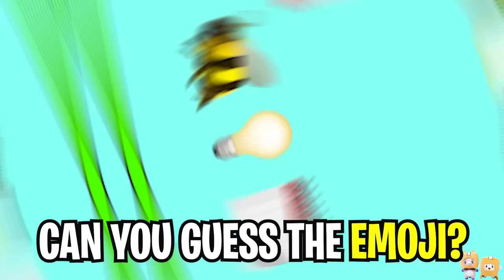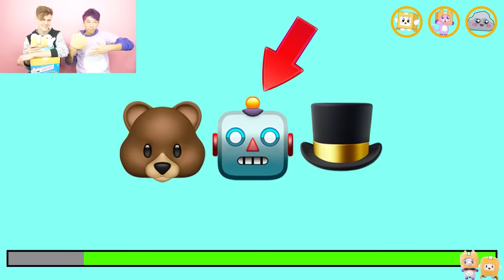HARDEST GUESS THE EMOJI VIDEOS EVER!(ALPHABET LORE, RAINBOW FRIENDS, PROJECT: PLAYTIME, & MORE!)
LankyBox World!